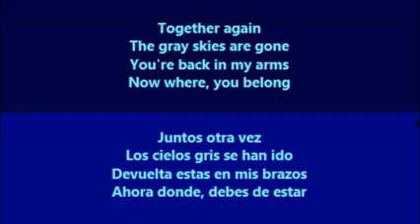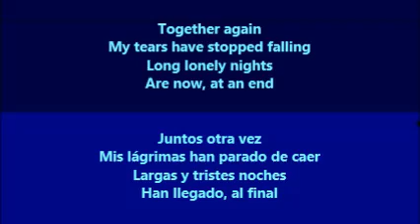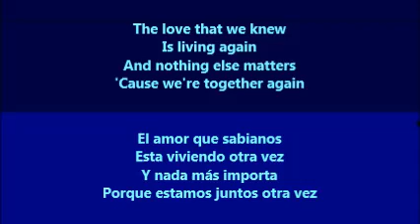Together Again - Freddy Fender (Lyrics - Letra)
This is a Spanish love song by Freddy Fender, with the lyrics translated from English to Spanish.  /  Esta es una canción de amor cantada por Freddy Fender, con la letra traducida de Inglés a Español.